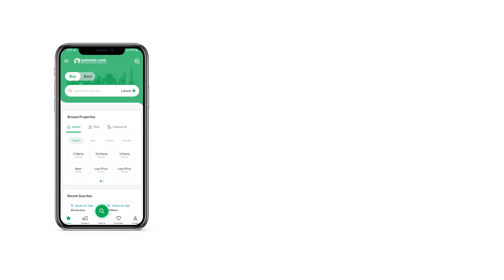5 MARLA RESIDENTIAL PLOT FOR SALE IN RESIDENCIA GULBERG ISLAMABAD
Plots on installment in Gulberg Greens Islamabad
Ideal Location
Get Balloted Plot on 30 percent Downpayment
3 Years Installment Plan
Plot of Size 5,7,10 Marla Available
Booking Last date 18 July 2023
Hurry up grab the Opportunity Before Its hit the Market